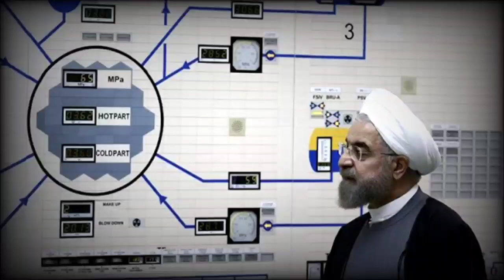Հուզիչ Թուրք Երգչուհին Ցնցեց Էրդողանին Հայերին Շտապ